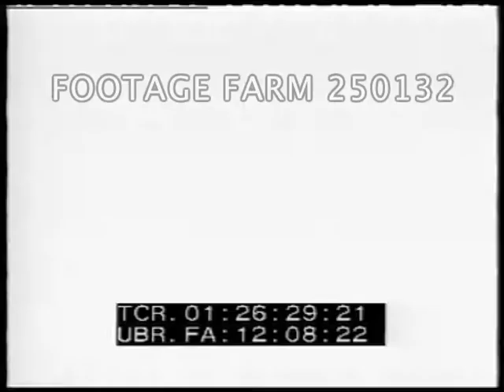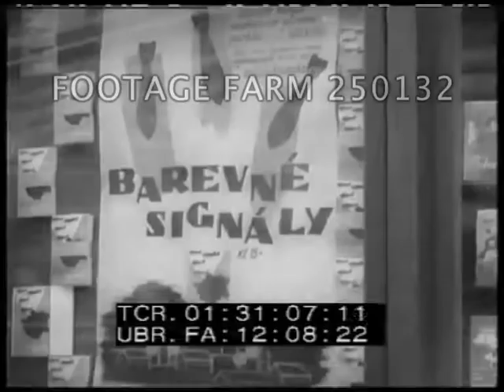Prague Street Scenes 1938 - 250132-13 | Footage Farm Ltd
[Pre-WWII - 1938, Czechoslovakia:  Prague Street Scenes & Daily Life]
Woodrow Wilson monument / statue w/ inscription “The World Must Be Made Safe For Democracy”.  Views, people past.
01:25:03  Men & women on streets read maps & newspaper bulletins.
01:25:14  Window of well stocked meat, sausage shop.  Front of food shop w/ street sweeper in FG.
01:25:37  Street scenes w/ traffic, pedestrians - streetcar / trolley bus / tram.
01:26:01  Neon sign “Paris London New York” on Bata shoes building.
01:26:29  Pedestrians walking along Charles bridge.
01:26:51  Street scenes, historical buildings.
01:27:01  Children on merry-go-round / roundabout at funfair / carnival in street riding in small military tanks
01:27:26  Men work on roads, chop away at tram lines w/ pickaxes, digging up cobblestones.
01:27:48  Well stocked fruit & vegetable stall / street market.
01:28:14  Tracking shot along street past parked cars.
01:28:29  Policeman on traffic duty - pedestrians crossing road.
01:28:42  Gothic style Old New Synagogue / Alt-neu Schul next to Jewish Town Hall w/ clock tower.  CU clock w/ Hebrew alphabet replacing numerals; synagogue; statues / city buildings.
01:30:27  Beautiful top shot Prague - pan over river Vltava and bridges.  Wenceslas Square, National Museum.  Street scenes.  Man looks at poster re air raid signal ?
Travelogues; Tourist Spots; Beauty Shots; Memorials; Pre-WW2 Czechoslovakia Crisis; Daily Life; Jewish Quarter;
NOTE:  Old New Synagogue in Josefov, Prague is Europe’s oldest active synagogue, completed in 1270 & one of Prague’s first gothic architecture buildings.